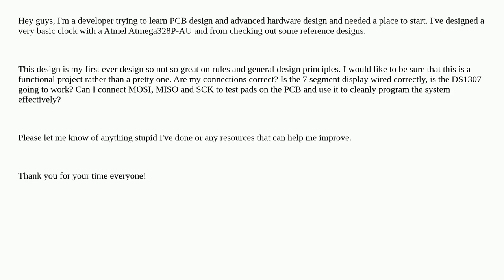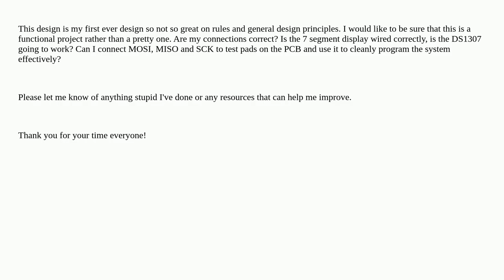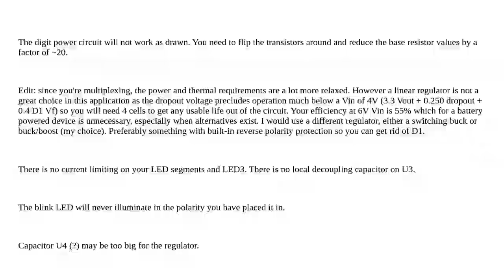Electronics: I'm trying to create a clock. Rate my first schematic design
I'm trying to create a clock. Rate my first schematic design

A special thanks goes out to the community

  review design schematic atmega328p